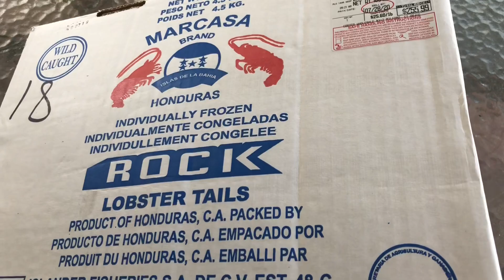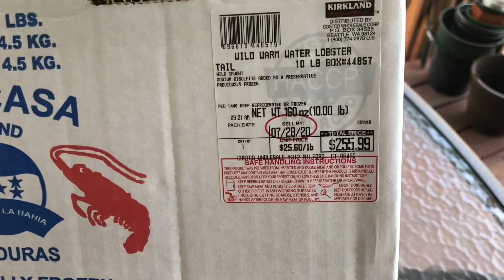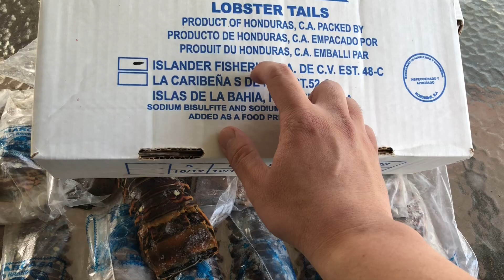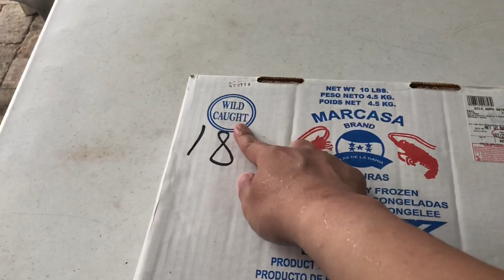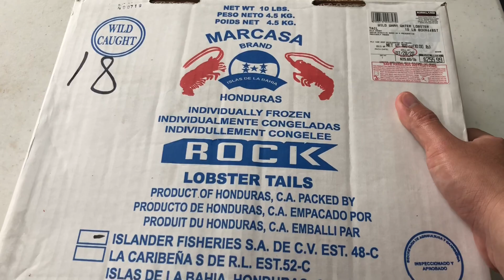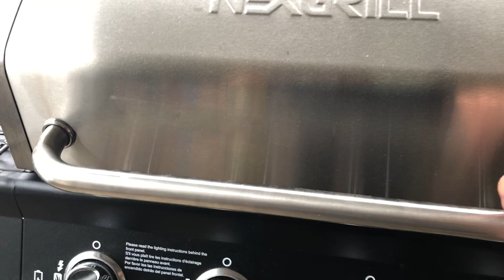Ăn một bữa bằng làm một tuần lễ của mình